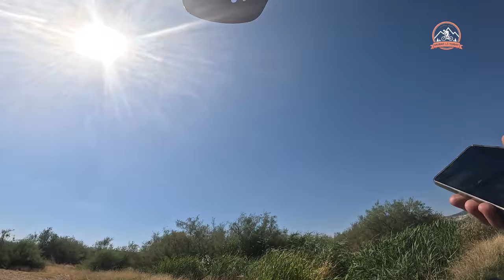(B.1) Burdur'dan Yola Çıktık - 850km Bisikletli Kamp Yolculuğu - Giriş Videosu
Burdur - Antalya Olympos arasında toplam 850 km mesafelik 14 gün süren kamp yolculuğu. Bu seride , Antik kentler,  Şelaleler,  Mağaralar, Kanyonlar , ücretli ve ücretsiz kamp alanları
4.500 Aboneye özel anlatımlı teşekkür videosu